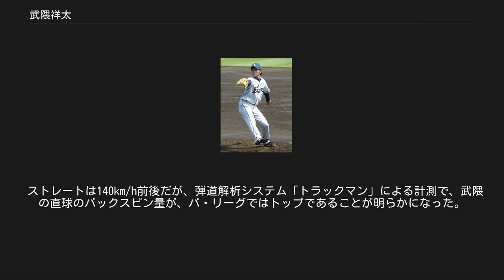武隈祥太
武隈 祥太（たけくま しょうた、1989年11月24日 - ）は、北海道上川郡東神楽町出身のプロ野球選手（投手）。
左投左打。
 小学5年時に東聖イーグルスで野球を始め、中学では旭川北稜球シニアに所属し、2004年に全国大会出場。
 北海道旭川工業高等学校時代は、高校1年生の夏に甲子園に出場しているが登板はしていない。
その際試合前の公式練習で三塁打を打ったと語っている。
しかしながら3年間は甲子園はおろか全道大会のマウンド経験もなく、全国的にはまったく無名の選手であった。
公式戦は8試合に登板し防御率1.23。
 2007年5月29日、練習中に人さし指の第1関節部じん帯損傷・第2関節部骨折で全治5週間と診断された。
しかし高圧酸素治療器などを使ったリハビリで回復に努め、チームを旭川地区代表決定戦まで導いた。
6月26日の北海道旭川東栄高等学校戦では、8回で16三振を奪う好投を見せた。
旭川工業高校は、1983年に星野伸之、2002年に鈴木貴志と過去2人の左投手を輩出しており、3人目となる。
 2007年10月3日に行われた高校生ドラフト会議で、西武ライオンズから4巡目で指名を受けた。
西武は裏金問題の処分で上位2選手の指名権を剥奪されていたため、実質1巡目での指名となる。
 2009年 2009年（2年目）、10月5日に初めて一軍に登録され、10月7日のシーズン最終戦となる北海道日本ハムファイターズ戦でプロ初登板。
3回を投げ4安打3失点だった。
 2010年6月20日の福岡ソフトバンクホークス戦で、リードされている場面で2番手として登板。
その後味方が逆転したことでプロ入り初勝利を挙げた。
プロ初先発をした7月4日の千葉ロッテマリーンズ戦では、投球しようとした際に転倒するアクシデントがあった（記録はボーク）。
 2012年、シーズン序盤は敗戦処理・ロングリリーフとして登板していたが成績を残せず、一軍と二軍を行ったり来たりだった。
涌井秀章の抑え転向、平野将光の不調などにより先発投手が手薄になり、7月12日のソフトバンク戦にプロ2回目の先発をする。
8回1アウトの場面で長谷川勇也にヒットを打たれるまでノーヒットピッチングを展開し、通算2勝目・先発登板初勝利を挙げた。
9月19日に手術を受けた。
 2013年、開幕を二軍で迎え、4月9日に一軍に昇格。
 2014年、5月に一軍登録されると左の中継ぎとして一軍に定着。
左のワンポイントからロングリリーフまで様々な起用に応え、自己最多となる47試合に登板した。
 2015年は67試合全てにリリーフ登板、防御率を前年から1点近く下げるなど活躍し、6勝を挙げた。
 2016年、ワンポイントやロングリリーフなど様々な起用に応え、1年間一度も抹消されず2年連続で60試合に登板した。
64試合の登板で5勝14ホールドを挙げた。
 2017年は主に勝ちパターンへの継投として登板した。
しかし9月6日に左肩の違和感により抹消される。
9月23日に再登録されるもその後の登板は3試合にとどまり、58試合の登板で5勝13ホールドを挙げた。
3年連続60試合登板は達成できなかったが、被安打数は前年の58本から47本に減らし、被本塁打も5本から3本に減らした。
 2018年の春季キャンプでは野田昇吾、高橋朋己、小石博孝、ルーキーの齊藤大将と中継ぎ左腕が豊富で、逆に佐野泰雄が前年の故障のリハビリで出遅れ、先発左腕が菊池雄星しかいない状況ということもあり先発転向に挑戦する。
しかし、3月にトレードで先発左腕の榎田大樹を獲得した一方、中継ぎはルーキー齊藤と実績のある大石達也が不調で開幕二軍。
さらには開幕一軍入りをした野田と新外国人のワグナーもオープン戦から不安定な投球が続いていたため、武隈は結局中継ぎで開幕を迎える事となる。
平井克典、増田達至と共に勝ちパターンを期待された高橋が開幕早々に長期離脱、平井と増田以外の中継ぎが不調だった事もあり、去年までの便利屋ではなく8回のセットアッパーを任され、5月24日までで18試合1勝7ホールド防御率1.88と安定した投球を続けていた。
しかし、他の中継ぎ投手の不調もあり、点差が開いていても肩をつくる場面が多く、過去4年で236登板の勤続疲労、昨季終盤の肩の故障や春季キャンプでの不慣れな先発調整の影響もあり、5月26日以降は打ち込まれる...